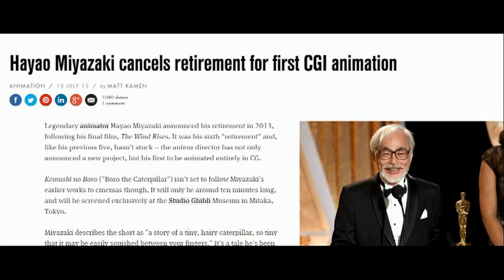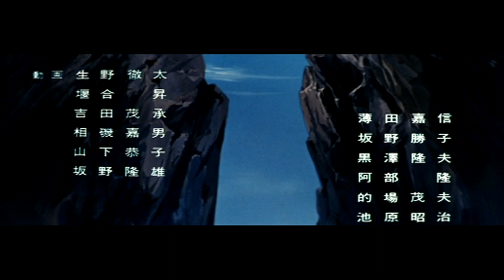MangaMan's Month of Studio Ghibli: Horus Prince of the Sun (1968)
Welcome one and all to MangaMan's Month of Studio Ghibli which originally aired January 2016. I hope I can get these all up with out much fuss from Youtube, fingers crossed!
The following video is made for review purposes only, please support the official release!